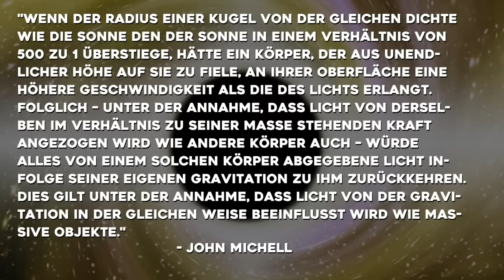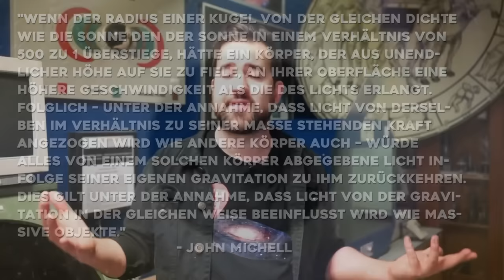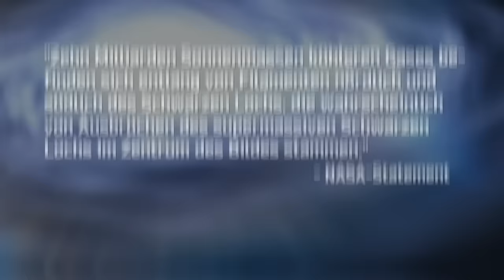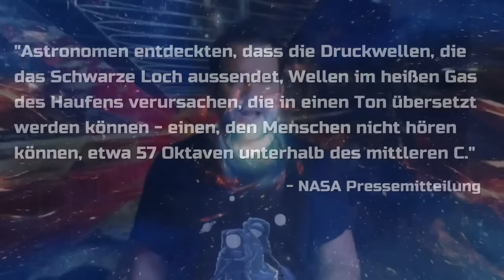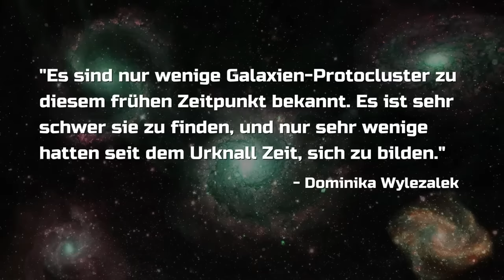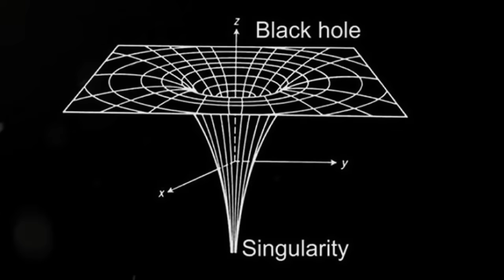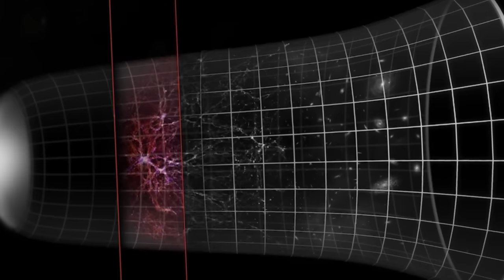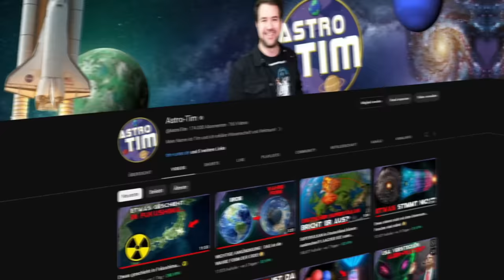UNGLAUBLICHER VERDACHT: Das Universum ist IN EINEM SCHWARZEN LOCH?!😳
🌏 Exklusiv! - Am besten gleich risikofrei testen mit der 30-Tage-Geld-zurück-Garantie! Vier Gratis-Monate obendrauf gibt es zusätzlich dazu!✌

Was war vor dem Urknall? Was ist neben dem Universum? Eine Antwort auf alle diese Fragen könnte sein: Das Universum befindet sich in einem Schwarzen Loch!

Foto-Credit: NASA/ESA